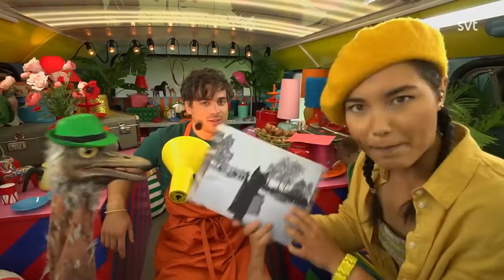Sommarlov 2020 - Del 50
Programledare: Ida On.

Dante Zia är på besök i dagens Sommarlov och lovar fixa bästa käket till programledarna, som själva är fullt upptagna med att gillra en klurig fälla åt Sommarskuggan.